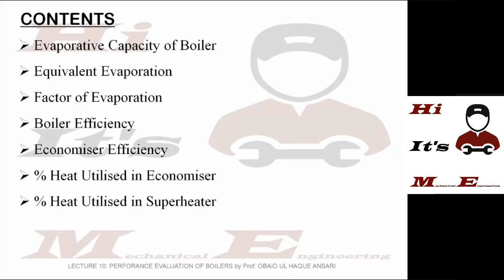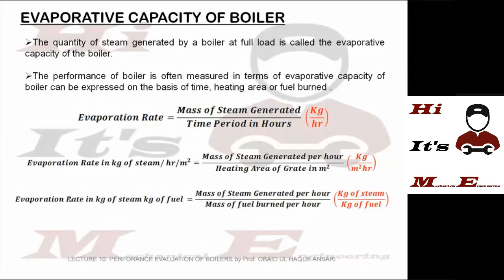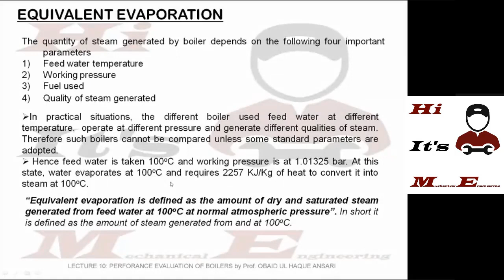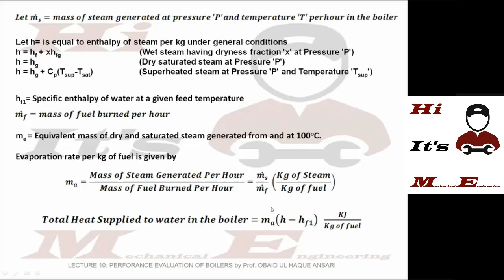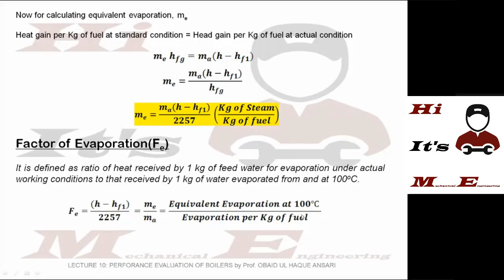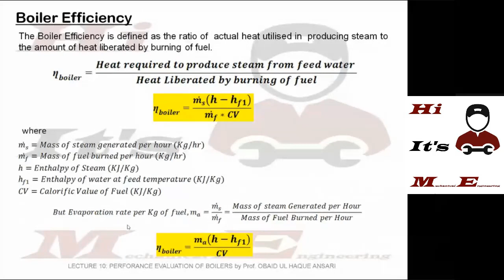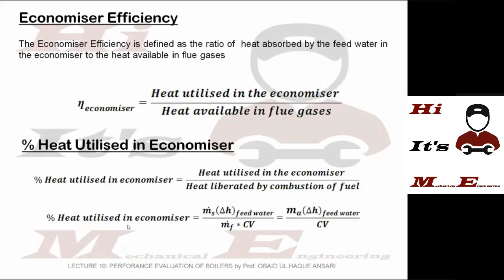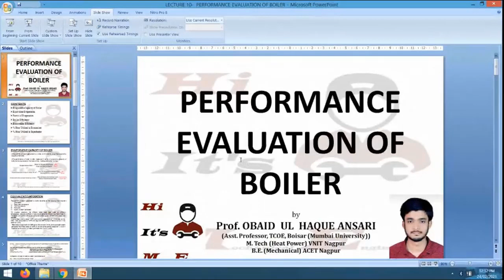Performance Evaluation of Boilers | Lecture 10 | Power Engineering Lecture Series I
The Target Audience For This "POWER ENGINEERING LECTURE SERIES" Is All The Final Year Students Of Mechanical  Engineering Who Wants To Learn And Understand Concepts of Application of Thermal and Fluid Engineering i.e. Power Engineering. The Content Of This Lecture Series Would Be Specifically As Per The Syllabus Of Mumbai University.

           In This Video We Will Discuss Following Topics Related to Performance Evaluation of Boilers
 1) Evaporative Capacity of Boiler
 2) Equivalent Evaporation
 3) Factor of Evaporation
 4) Boiler Efficiency
 5) Economiser Efficiency
 6) % Heat Utilised in Economiser
 7) % Heat Utilised in Superheater